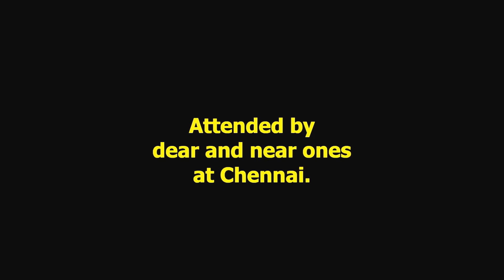Usha Ramanan's birthday on 24 Sept 2016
From the photos and video clip seen in whatsapp, it was a fun filled one at Balu's place, Thiruvanmiyur. Try to compile one video using these inputs!!